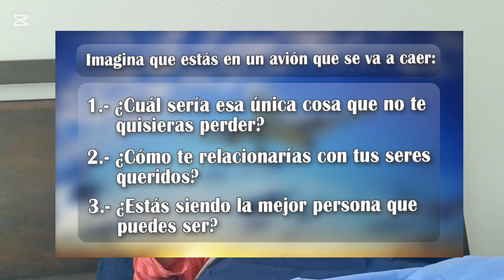¿Qué pasa por tu mente en un avión que está cayendo?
Ric Elias pasajero del vuelo que acuatizó en el río Hudson nos revela las 3 cosas que aprendió al sentir que iba a morir.

Reflexión con humor.